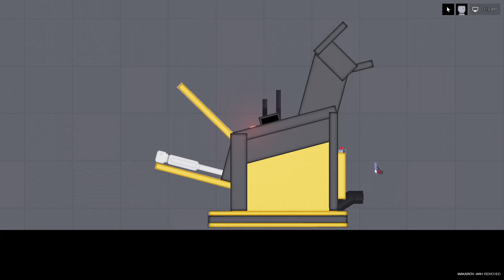People Playground Death 7/100- Shredder